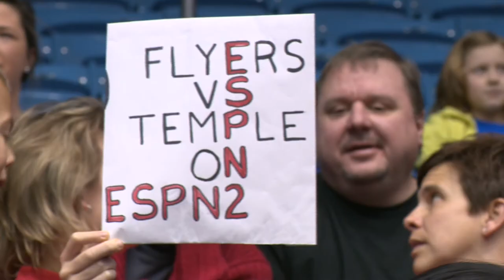2011-2012 Dayton Women's Basketball Season Review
Season highlights from the 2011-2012 Women's basketball run.